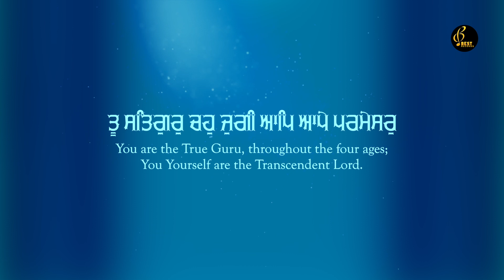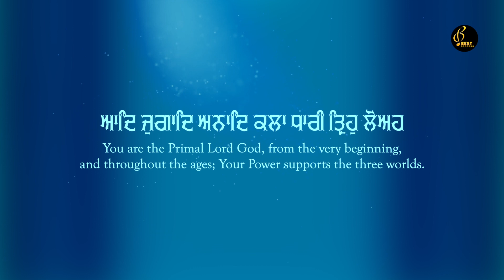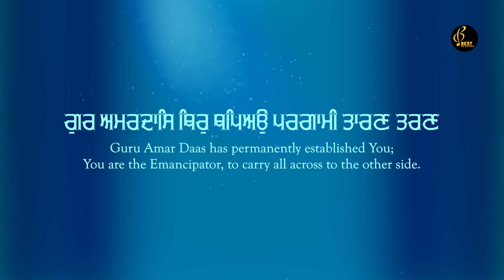Gur Ramdas Teri Saran - Bhai Davinder Singh Ji Batala - New shabad gurbani Kirtan 2022- Best Records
Shabad Kirtan , Shabad Gurbani , Shabad Gurbani Kirtan

Shabad - Gur Ramdas Teri Saran
Album - Sab Rog Mitave
Ragi - Bhai Davinder Singh Ji Batale Wale (hazuri Ragi Sri Darbar Sahib Amritsar) (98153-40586)